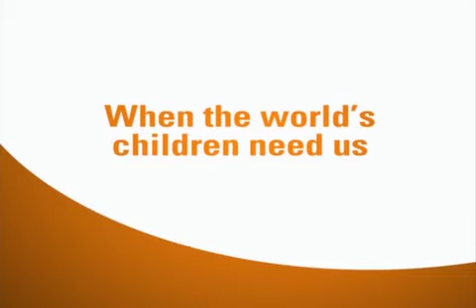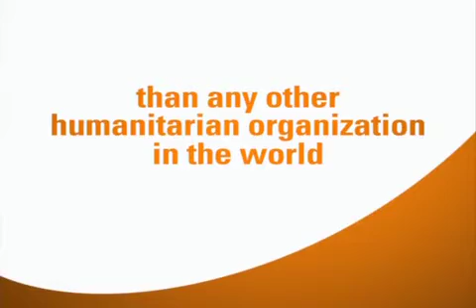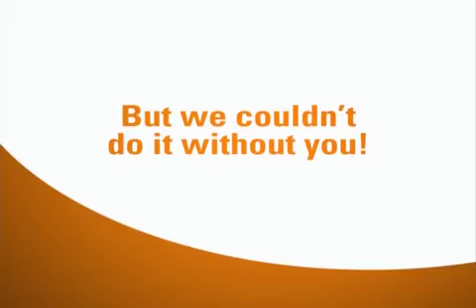UNICEF USA: Trick-or-Treat for UNICEF 2010 Educational Video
Trick-or-Treat for UNICEF, a year-round, nationwide mobilization of young people, improves the everyday lives of the world's children. Learn how to get your Trick-or-Treat for UNICEF orange box and start raising money for UNICEF's clean water, education and child health funds. Children all over the world will thank you for your help!

This educational video is intended for middle-school and high-school aged fundraisers, as well as adults.

This educational video is intended for middle-school and high-school aged fundraisers.